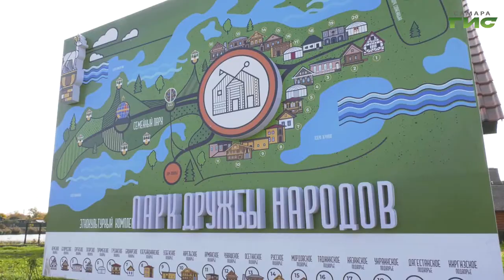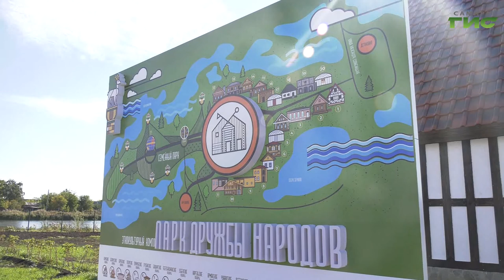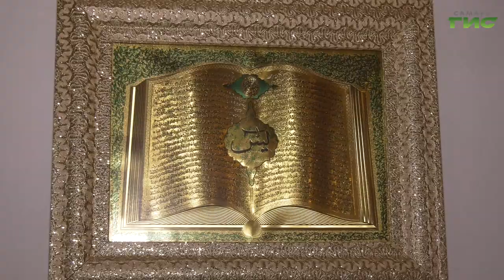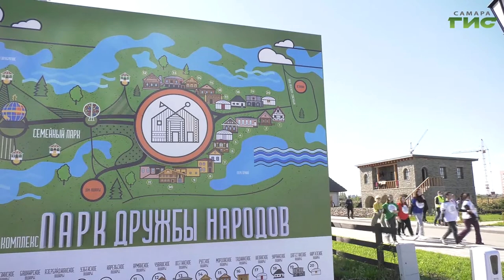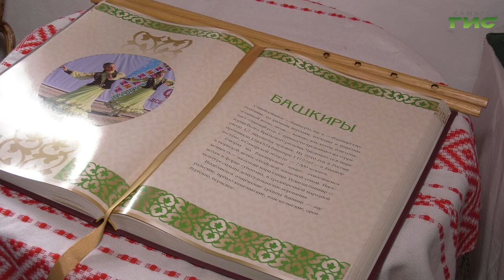"Парк дружбы народов" / "Самара многонациональная" от 28.10.2021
Новая достопримечательность и настоящий центр притяжения для туристов открылся в Самаре. Это масштабный этнокультурный комплекс "Парк дружбы народов". Уникальный архитектурный ансамбль из 20-ти национальных домов и подворий раскрывает культуру народов, проживающих в нашем регионе. Смотрите программу "Самара многонациональная".